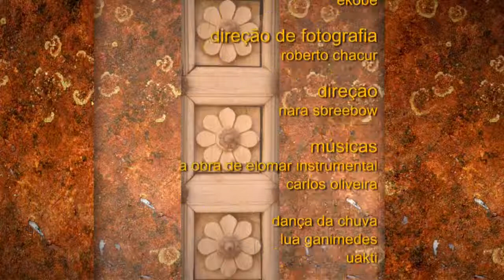Triângulo das Geraes (Episódio 6)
No sexto episódio do programa Triângulo das Geraes (Quarta Temporada), o personagem da primeira parte é o queijo produzido na região do Serro. Ele é considerado patrimônio imaterial do Estado de Minas Gerais, mas seu tradicional processo de fabricação está ameaçado em função da nova regulamentação sanitária.
A historiadora Zara Simões visitou mais de 200 fazendas produtoras de queijo artesanal para fazer um levantamento histórico. Ela relata que o novo processo produtivo mexe em elementos da cultura popular e afeta um dos patrimônios imateriais do Estado. Irenice Bicalho, primeira produtora de queijo certificada de acordo com as novas normas, fala sobre a forma como as restrições sanitárias impactam até no sabor do produto, bastante sensível ao ambiente em que é produzido. Para ela, o queijo mineiro tem alma e mexer nisso pode ter diferentes consequências.
Na segunda parte, Celso Machado entrevista Raimundo Ferreira, marceneiro de dia e luthier nas horas vagas. Sua oficina fica em Ouro Preto. Lá ele fabrica criativos instrumentos musicais, usando restos de madeira, tubos de PVC e peças inutilizadas de outros instrumentos. Entre suas muitas criações inusitadas, uma rabeca feita de panelas e uma flauta cujo som mais parece o de um saxofone.
O Triângulo das Geraes é incentivado pela Lei de Incentivo à Cultura de Minas Gerais e patrocinado pelo Grupo Algar.